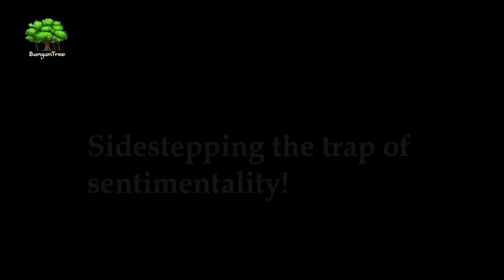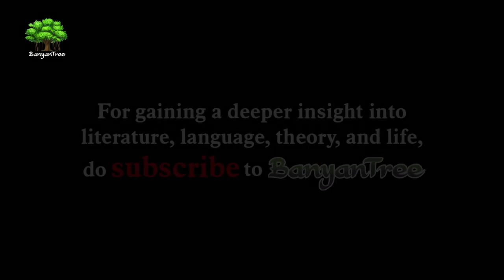Of Mothers, Among Other Things | A. K. Ramanujan || Dr. A. Raghu. Part 1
Dr. A. Raghu explains A.K Ramanujan's poem 'Of Mothers, Among Other Things'